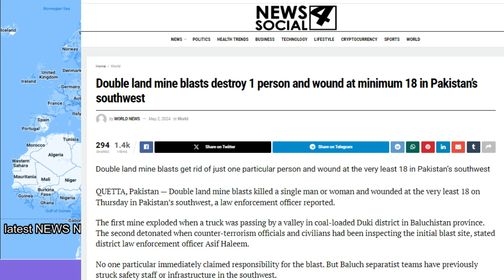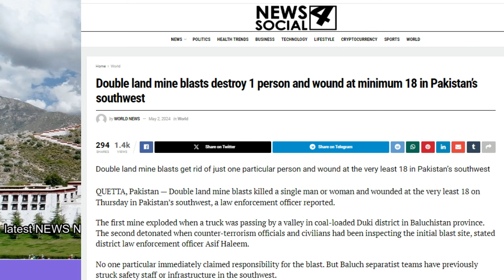नाइजर ने अमेरिका को दिया बड़ा झटका ||पकिस्तान ने लगाया चीनियों पर प्रतिबंध||अमेरिकी एयरबेस में हमला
Niger gave a big blow to America
Russian soldiers attack on American airbase
Pakistan imposed ban on Chinese
नाइजर ने अमेरिका को दिया बड़ा झटका
अमेरिकी एयरबेस में रुसी सैनिको का हमला
पकिस्तान ने लगाया चीनियों पर प्रतिबंध